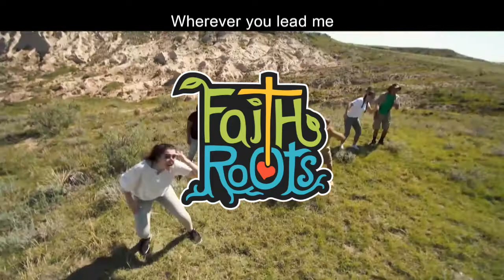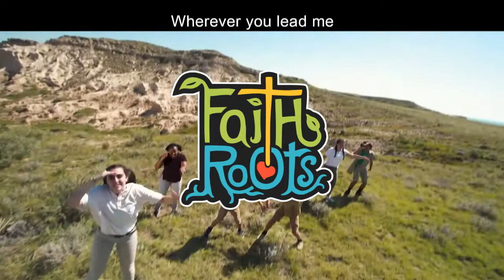Timothy Lutheran FaithRoots - June 21, 2020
Join the gang this week as the kids learn how to "Thank you God for the people—who link us to Jesus.”" through the Bible Event of Paul sharing the Good News with Timothy. We thank God for those who help us see Jesus. Albie, Gordy, Megan, Miriam and King Rodnae are ready to share this amazing story.